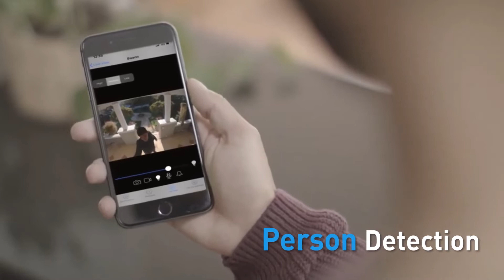Swann CoreCam Intro Video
Introducing Swann's CoreCam Wireless Security Camera, a wire-free camera that's easy to setup yet with many powerful features. It's secure to the core.